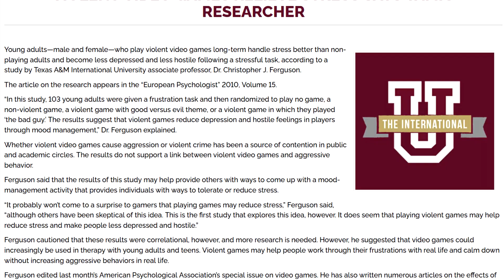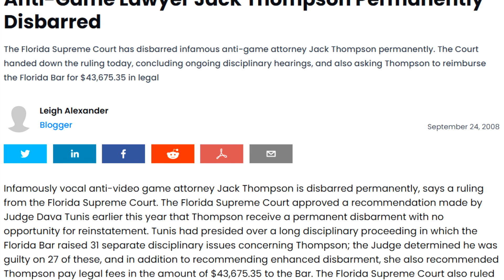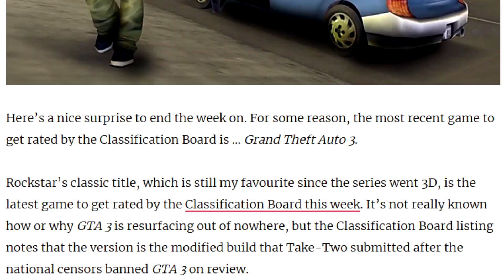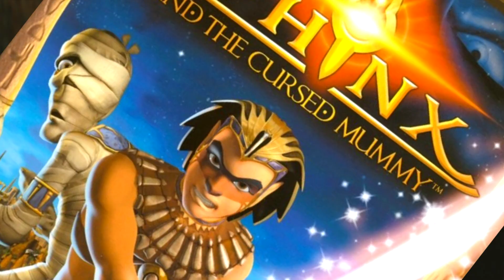The Game That Changed The Industry Forever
Once upon a time there was a game called Grand Theft Auto 3 or GTA III depending on who you ask. I really hate how it's different spoken than it is written. Anyways this game was a game that changed gaming forever in ways you may not know about unless you're familiar with the game. Let's take a look at this game and it's continued impact on gaming forever.